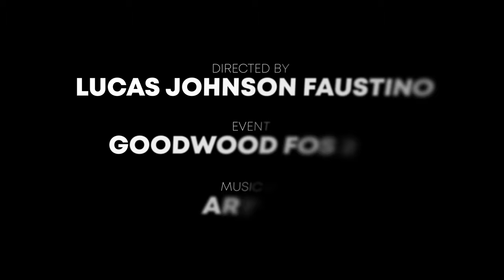The Hillclimb - A Cinematic Short Film | Goodwood FOS 2022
A Cinematic Short Film that takes you through the sights and scenes at the infamous Goodwood Hillclimb at the Festival of Speed 2022

Best Music for Creators: " (get 2 extra months free)

What I use to shoot my videos:

Camera - Sony A7IV
1TB SSD
Best Footage for Creators: " (get 2 extra months free)

This video was shot on the Sony A7IV